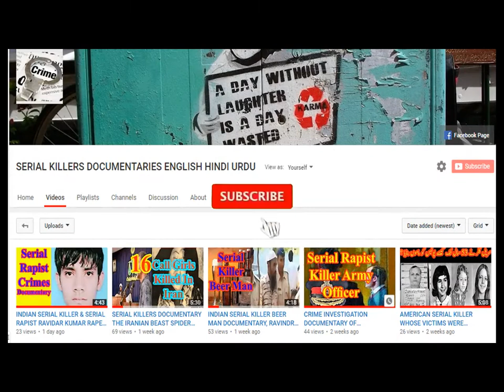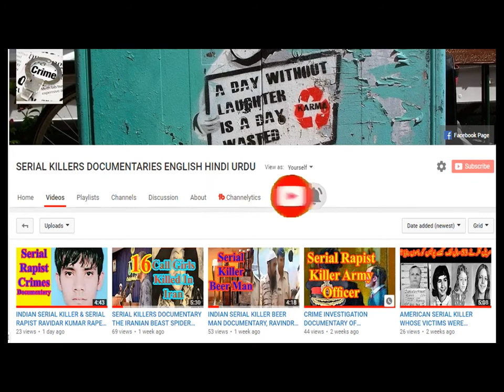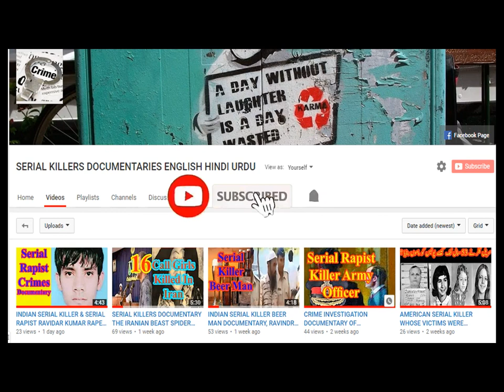CRIME INVESTIGATION DOCUMENTARY OF SERIAL KILLER KANPATIMAR SHANKARIYA ENGLISH DUBBED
The Hammer man of India, or the merciless Serial Killer, Kanpatimar Shankariya emerged as one the most brutle serial killer of India. He killed about 70 people within a period of one year. He was using a hammer to kill people. His was only 26 years old when Rajisthan police arrested him. He was sentence to death by the Indian courts.भारत के हथौड़ा आदमी, या निर्दयी सीरियल किलर, कानपतिमार शंकरिया भारत के सबसे क्रूर धारावाहिक हत्यारे के रूप में उभरे। उन्होंने एक वर्ष की अवधि के भीतर लगभग 70 लोगों की हत्या कर दी। वह लोगों को मारने के लिए हथौड़ा का उपयोग कर रहा था। उनका केवल 26 वर्ष का था जब राजिस्तान पुलिस ने उन्हें गिरफ्तार कर लिया था। वह भारतीय अदालतों द्वारा मौत की सजा थी।